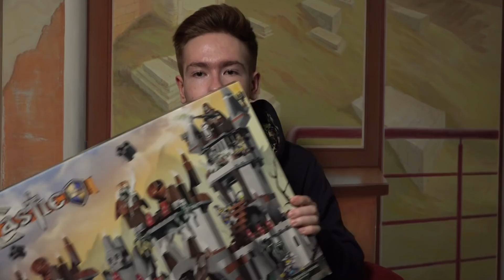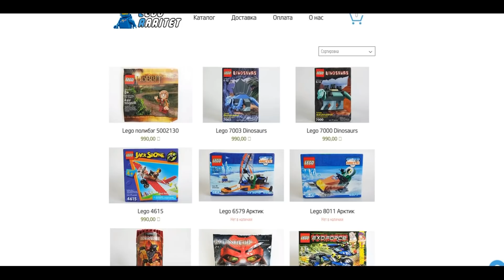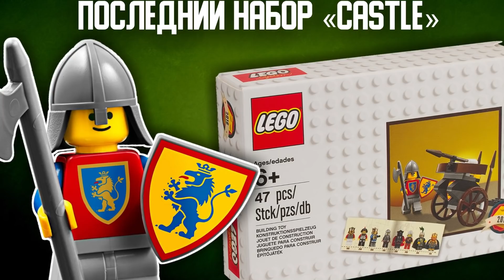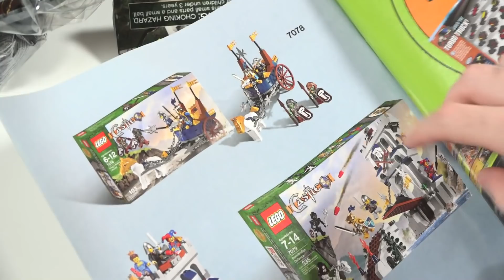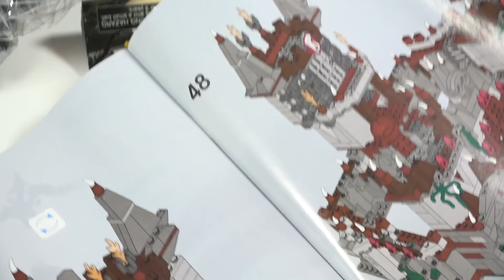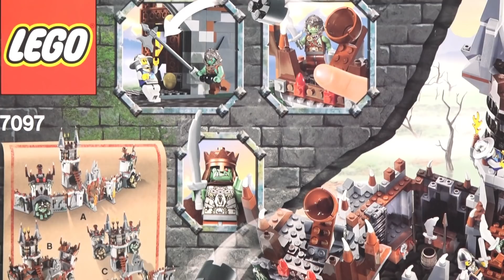LEGO CASTLE КРЕПОСТЬ ТРОЛЛЕЙ ОБЗОР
Подробный обзор на LEGO Горная крепость троллей 7097 который я хотел из-за минифигурок.